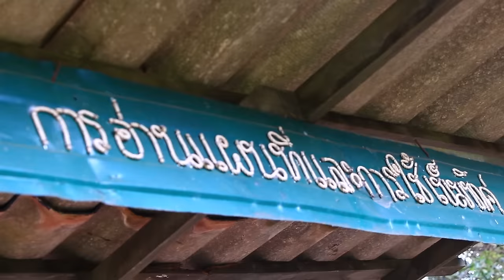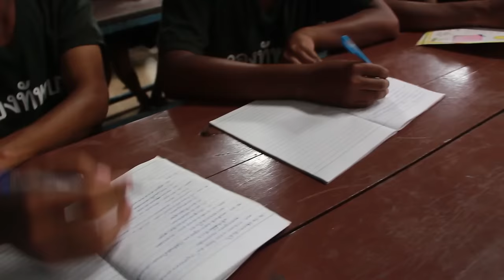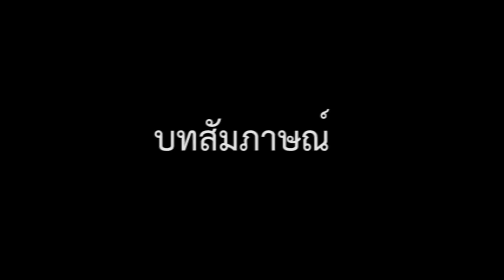ทหารใหม่ผลัด 2/56 ป.พัน.12 รอ.